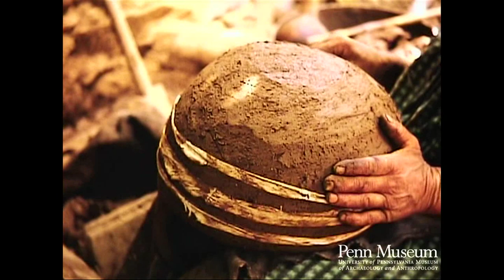Cyprus 1969 Reel 54 of 65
Cat. Reel 397 1969: Reel 54: Cyprus. June 20. Phini.

(Phini, a pottery village known for ornate
red clay pieces and very large clay vessels).

Pounding raw clay using a club.
Platform on potter's wheel. Forming a pot by hand on wheel,
Forming inner layer from clay coil.
Note "belly band" supports.
Toeing-in neck, finishing mouth.
Forming the spout (delicately).
Attaching handle, concave where it joins lip.
Making a large pot (takes several days: the largest, 6 feet high, takes [several] days. (underexposed).
Making pot: smoothing belly, attaching "belly band."
Smoothing bottom of pot, using hand tool.
Working on bridle: note chain bit; bridle is of woven rope.
Making very decorative pottery: floral decorations, some figures: note how finger forms long neck.
Forming and attaching handle.
Adding ledge or ring of clay.
Cutting large hole and ringing it with clay discs.
Decorating the discs, using a stick.
Further decorating: adding raised-clay design.
Punching holes in pot.
Intricate piece before firing: a forest of spires surmounted by birds, (overexposed).
Finished pieces, resembling elaborate crowns, (mcu, cu).
Intricate pot. Children.